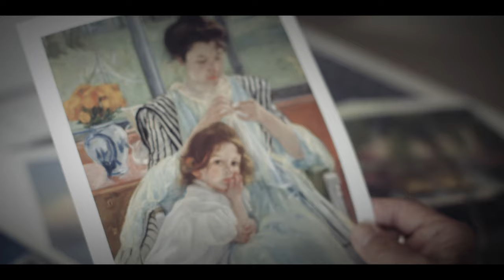Handcrafted Wooden Jigsaw Puzzles